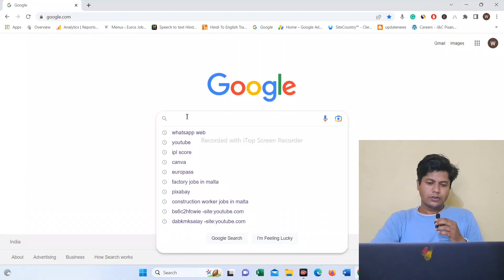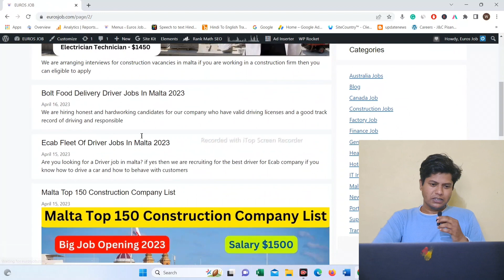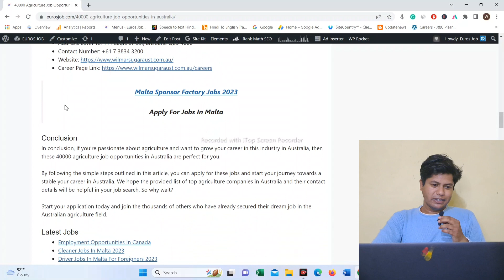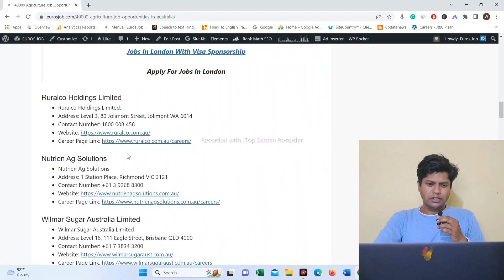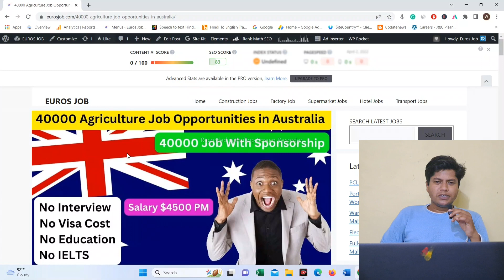40,000 Farm Worker Job Openings In Australia | Australia Sponsorship Jobs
Best Job Website

Dear friends and my viewers and subscribers I am sharing this good
Information for all of you.

If any friends want to come and work in Europe Malta I am here to help you regarding

1. FARMWORKER
2. FRUIT PICKERS 🍓 / PACKER
3. WAREHOUSE WORKER
4. PACKING WORKER
5. LOADING AND UNLOADING
6. BARCODE SCANNING
7. FORKLIFT OPERATOR
8. CONSTRUCTION WORKER
9. WELDERS
10. MASONS
11. DELIVERY DRIVERS
12. TRUCK 🚛 DRIVERS
13. IT
14. CHEFS
15. BARTENDERS
16. CLEANERS / HOUSEKEEPING
17. BELL BOY / ROOM ATTENDANT
18. KITCHEN HELPER
19. DISHWASHER
20. WAITER / WAITRESS

Latest Job

Career At DB Hotels And Resorts Jobs In Malta 2023

CV/Resume

Cover Letter

Aapaka CV banana hay To Join This Telegram channel

I just help the people

Any questions or doubt that, please watch my full video carefully, then leave a comment in my video and I will instantly reply

Good luck friends and viewers

Your Query